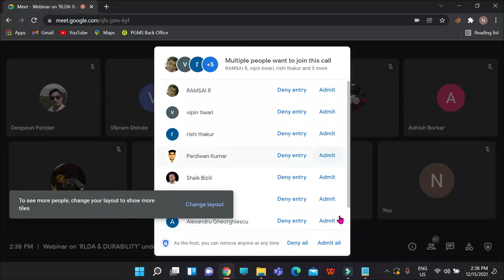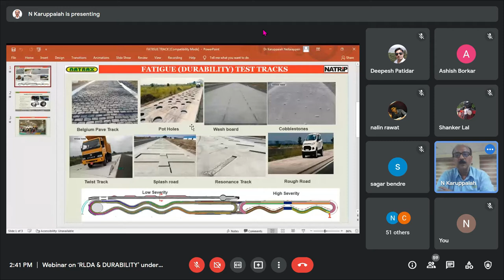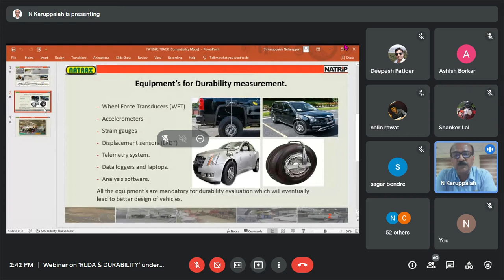Webinar Accelerated Durability Testing and RLDA under the “Azadi ka Amrit Mahotsav”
Webinar Accelerated Durability Testing and RLDA under the “Azadi ka Amrit Mahotsav”  Part1